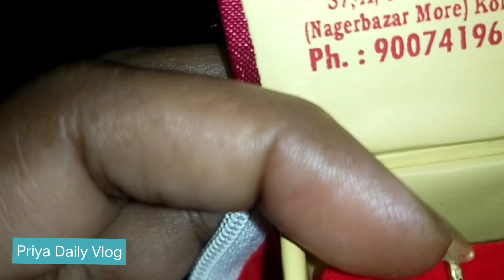খুব কষ্ট পেয়েছিলাম but আজ সেই কষ্টটা পুরো মুছে গেলো I am very happy 🥰